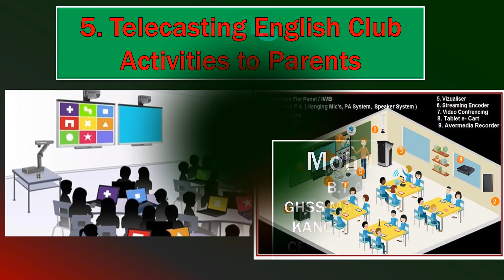FUTURE PLAN IN ICT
# futureplan